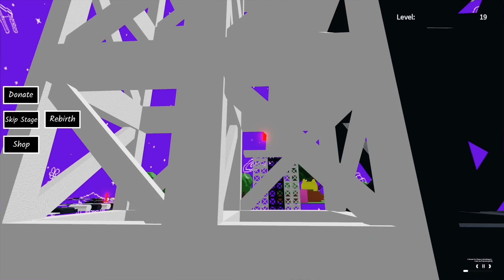Late-Night Roblox Fun: Obbys & Random Games!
guys i was J's yapping in this video